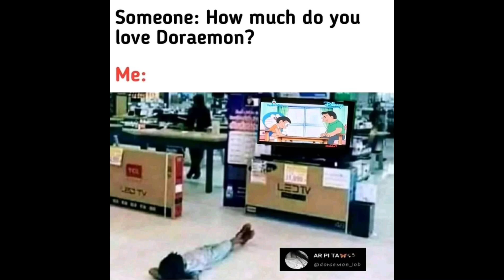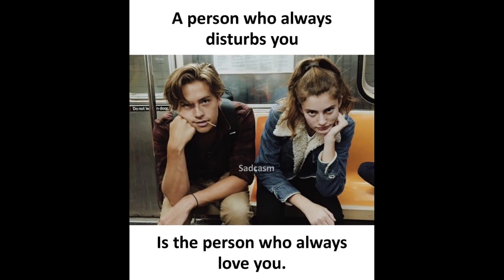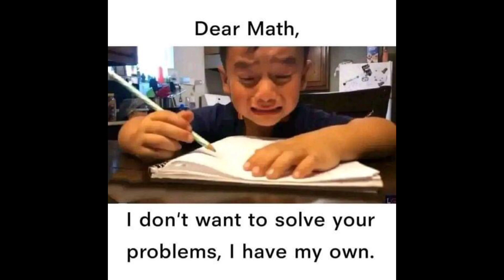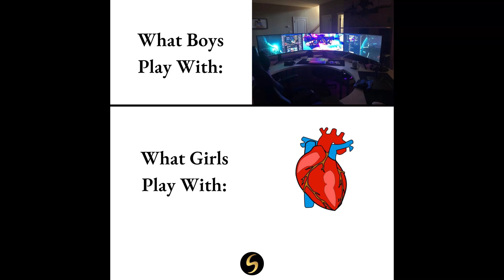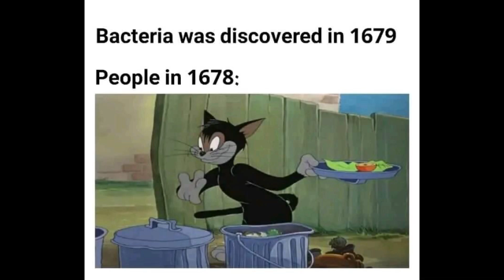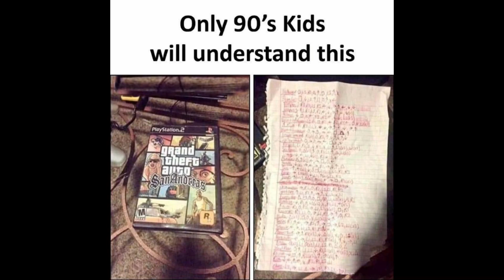😂School Memes|🤣Hilarious Memes|😆Relatable Memes|😁Memes That Only Students Will Understand#17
😂School Memes|🤣Hilarious Memes|😆Relatable Memes|😁Memes That Only Students Will Understand

Students memes,
Funny Memes,
School Memes,
Relatable Memes,
Dank Memes,
Memes,
Memehub,
Mrx Memes,
Trend Fire,
Meme Minati 2M,
Memepustak,
Hilarious memes,
MemaPur,
troll memes,
gaming memes,
girls memes,
boys memes,
Trolledy 1m,
sunshine memes,
pubgmemes,
Trending memes,
Viral memes,
Memes compilation,
Legend memes,
Memes 2023,
Hot memes,
Mem will be men,
Thug life memes,
Savage memes,